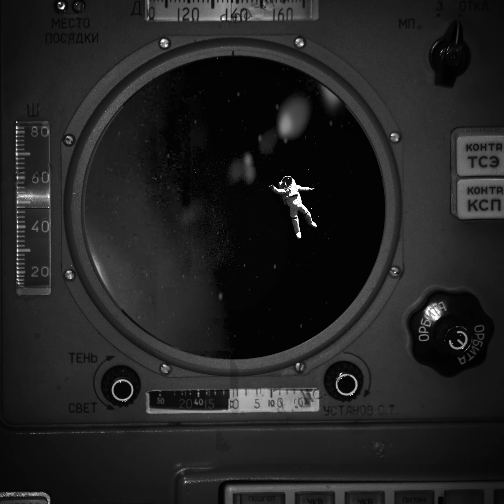Trees Speak - PostHuman #3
Preorder Posthuman LP
Soul Jazz Records

Trees Speak's new album 'Post-Human' once again blends 1970s German electronic and 'motorik' Krautrock instrumentals (think Harmonia, Can, Cluster, Popul Vuh, Neu!), Haunting and powerful 1960s & 1970s soundtracks (think Italian prog-rock Goblin and John Carpenter horror movies, Morricone and existential John Barry spy movies), together with a New York No Wave electronic synth and guitar analogue DIY-ness (think Suicide, anything on Soul Jazz's New York Noise series or Eno's New York No Wave)!